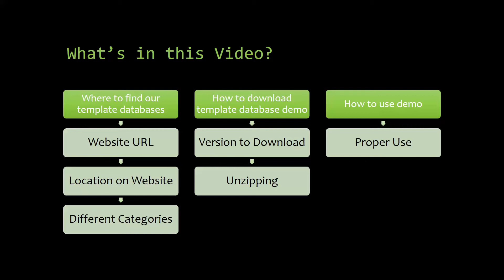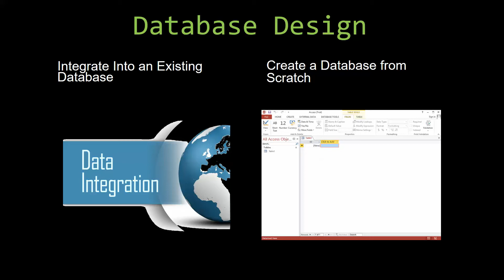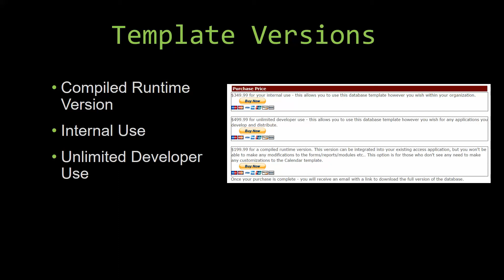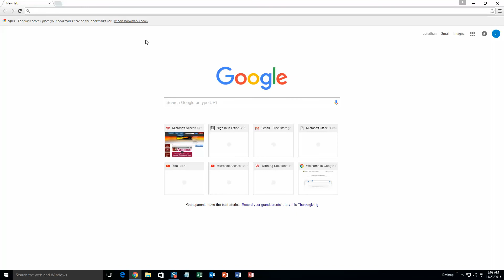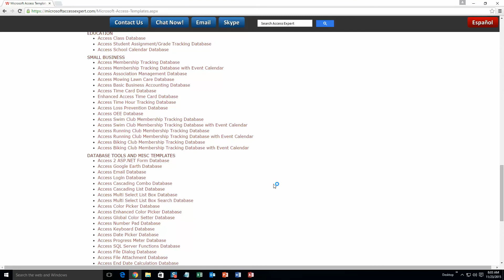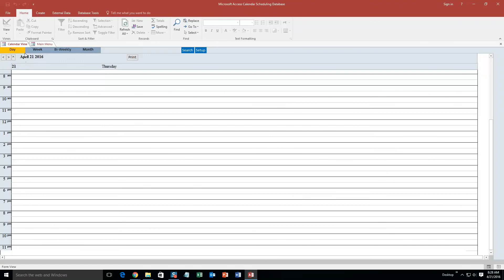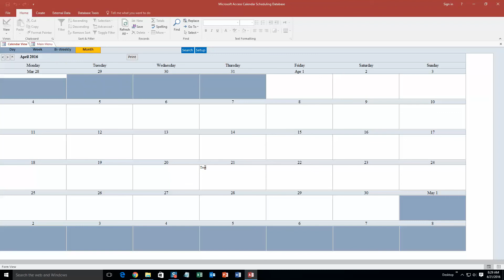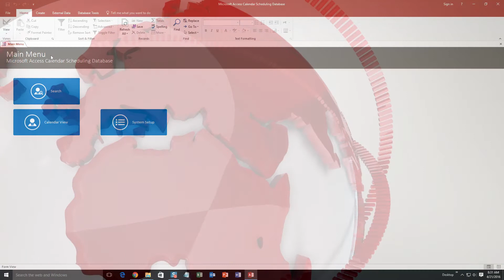Microsoft Access Calendar Scheduling Database Template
Need help with this, or with another Access project? No problem!

836 N. 2nd Street
Ames, Iowa 50010

BTC : 3FNbZTZcGtZhXuijcsoV4JrZv2E74aLBwc
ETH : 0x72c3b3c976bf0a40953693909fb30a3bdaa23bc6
LTC : MUnUgvzRquK8GqmbMKDjbuwxDX6LgRAjts